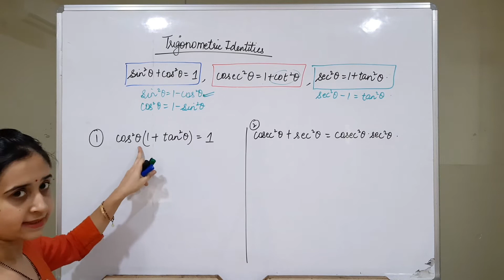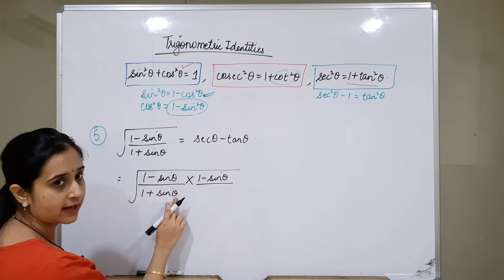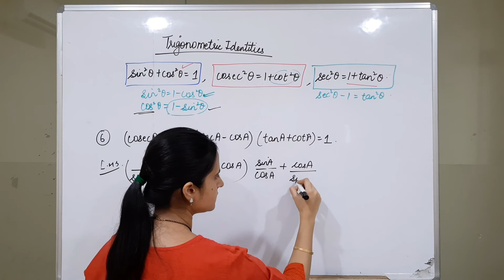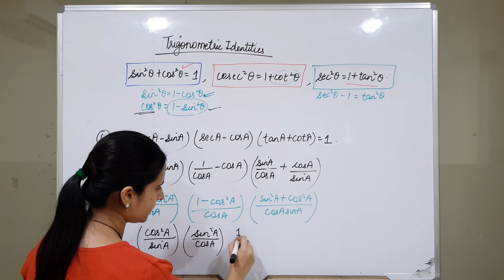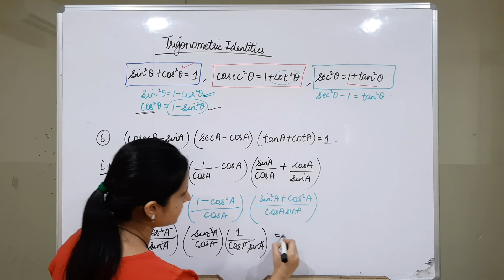TRIGONOMETRY || Class 10th Chapter 8 Part 4 || Questions Based on TRIGONOMETRIC IDENTITIES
• 100percent maths is a channel which will provide you with all the topics of maths of 9th and 10th class with detailed explanation, easy methods and fully solved.

This video is about chapter 8 trigonometry for class 10 according to new syllabus for session 2020-21. This video clearly explains about trigonometric table and trigonometric identities. Various questions are discussed in order to clear the concept.